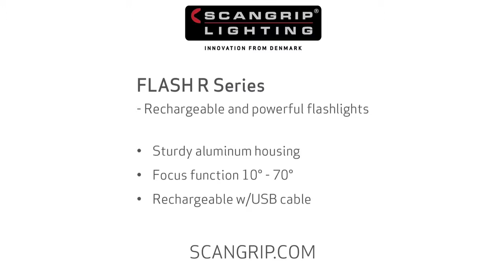FLASH R Series